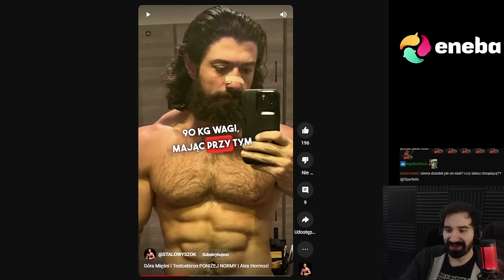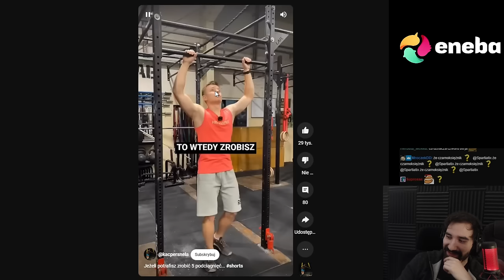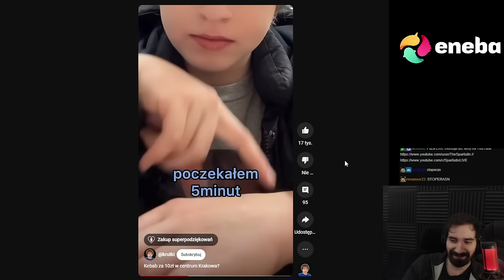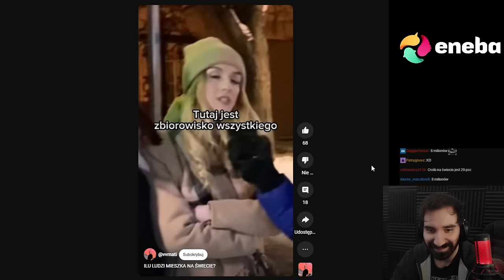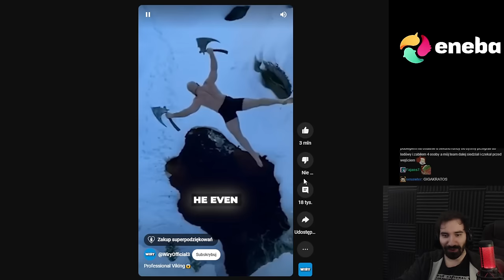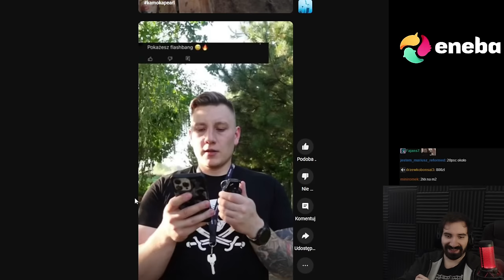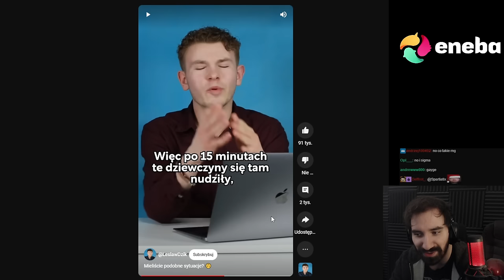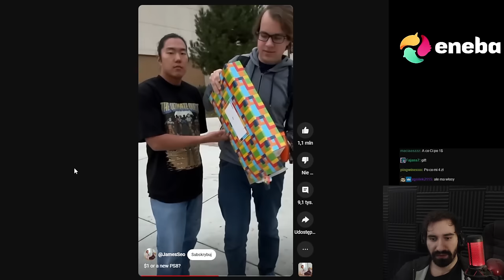YOUTUBE SHORTS ZMIENIE MÓJ MÓZG W JAJECZNICE